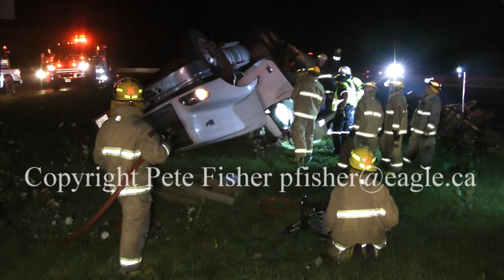transport401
transport heading east along hway 401 flipped over on off ramp at Colborne...driver was trapped for approximately three hours.  Air ambulance called in and landed at Cobourg and crew brought them to the scene, it was originally Alnwick Haldimand Fire Department`s call, then they called Cramahe Township as the extrication continued...extremely long rescue but both fire departments, paramedics and police did an amazing job.